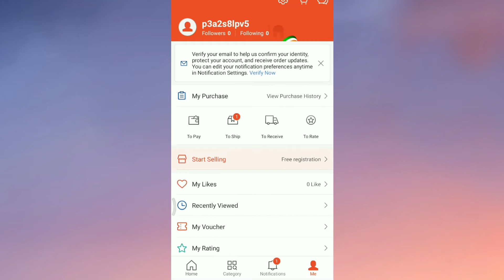how to change address in shopee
This Video Is About How To CHANGE Delivery Address In Shopee App | shopee app me address kaise change kare

Thanks